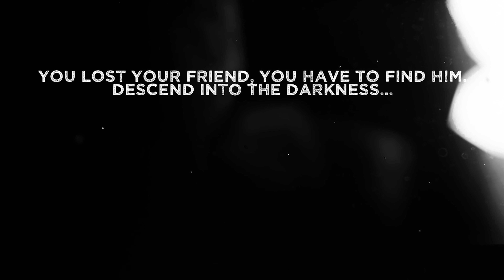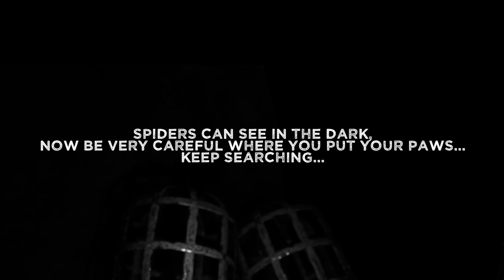THIS GAME WILL MAKE YOU LIKE SPIDERS | The Rift (Full Game Ending)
The Rift is a short indie horror game about finding your lost spider friend in a dark cave.
You play as an adventurous and agile spider who's on a quest to save its friend.
But the dark abyss before you is filled with dangerous landscapes and treacherous enemies.
This game will make you like spiders, trust me!

- Chapters -
Introduction: 00:00
Starting The Game: 00:21
Sparkour: 02:50
Spider Time: 04:23
Progress: 05:43
Not So Friendly Spider: 07:06
Spider Life: 08:18
Cross The Divide: 09:56
Boss Battle (Ending): 12:31
Review: 14:23
Outro: 14:41